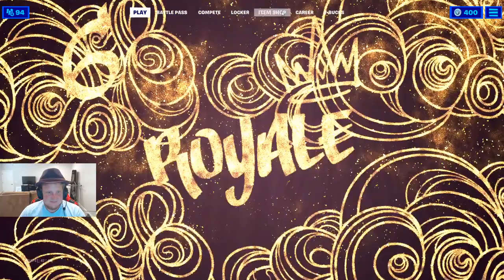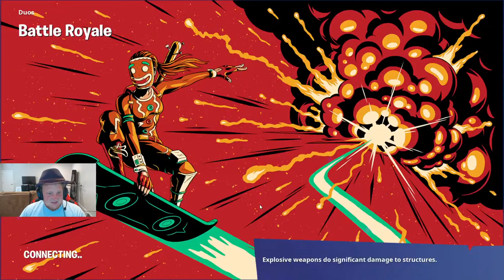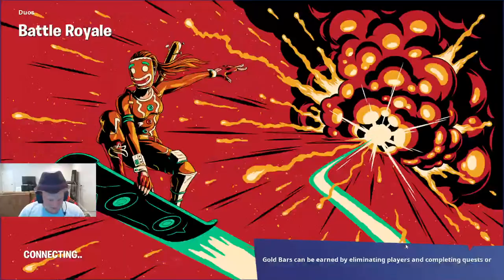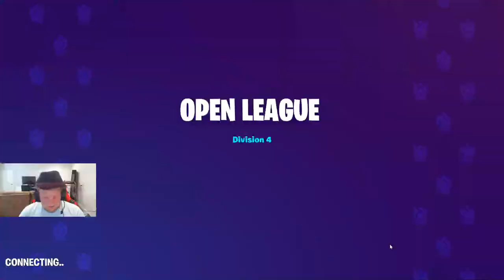🔴 Ford Let's Play!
SOCIAL:
 Snap Chat: Justinb53
ON THE ROAD TO 10K. The road to 10k lets get it Fresh Gang! Always put in the work and always stay consistent!